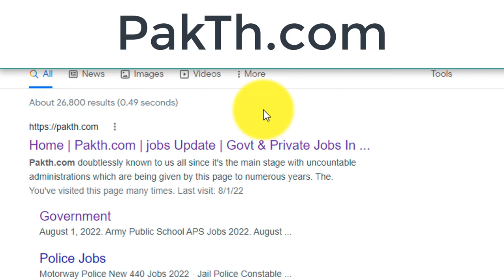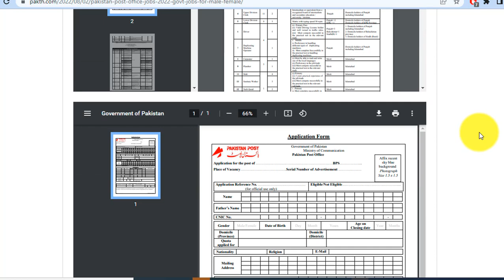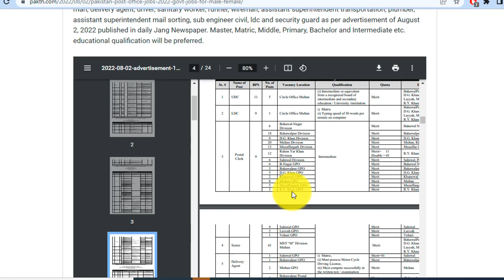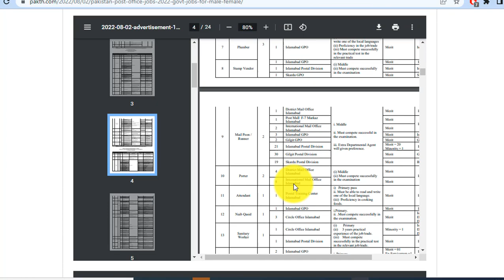Pakistan Post Office Jobs 2022 | Govt Jobs For Male/Female | Today Govt Job 2022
Features:

✔ Daily updates.
✔ Read Comments.

Others)

Job categories:
- Government jobs
- Private job
- Online job
- Teaching job
- Graduation job
- A Level O Level jobs
- Matric jobs
- Store keeper jobs
- Government job
- Engineering
- Bank job
- Administration jobs
- Sales & Marketing
- Finance Jobs
- Accounts Jobs
- Army Jobs
- HR Jobs

A.o.a